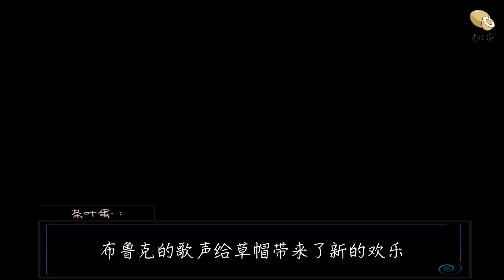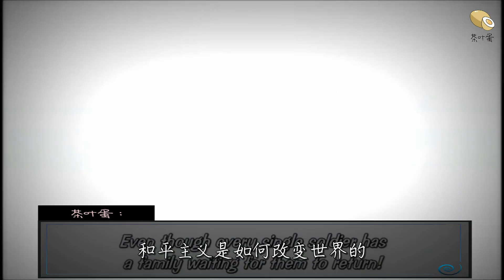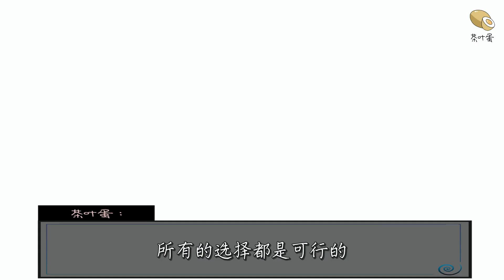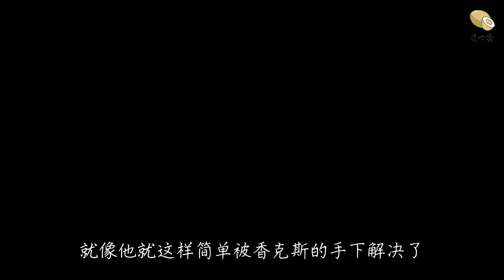【香克斯10个经典语录】红发：“这手臂我赌在新时代了”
尽管香克斯是四皇之一并拥有令人难以置信的实力，但他从来没有真正战斗，而是用言语表达了自己的影响力。我们现在来看看最年轻的四皇用的十个引人入胜的语录来启发路飞的旅程吧。
希望你喜欢这个视频。
每个星期至少上传2个影片